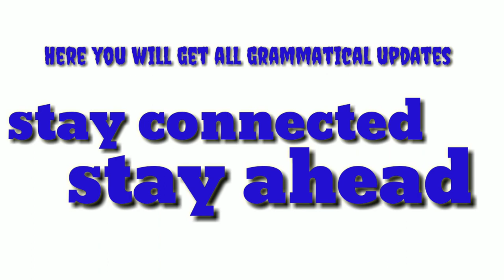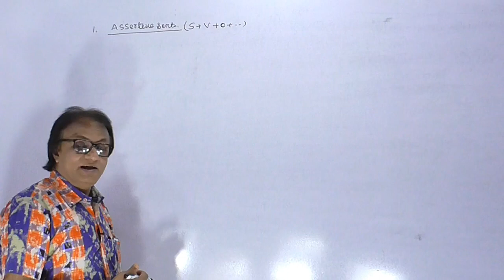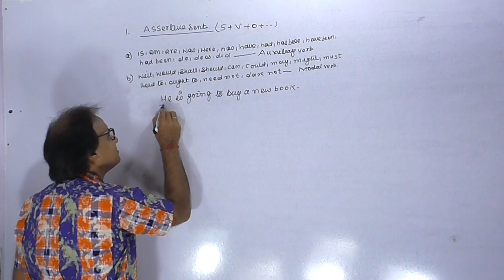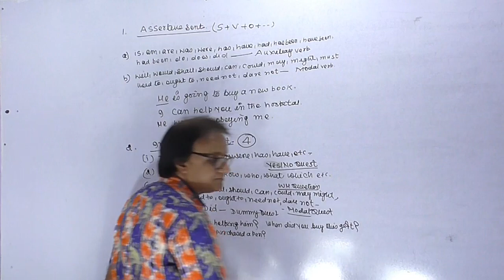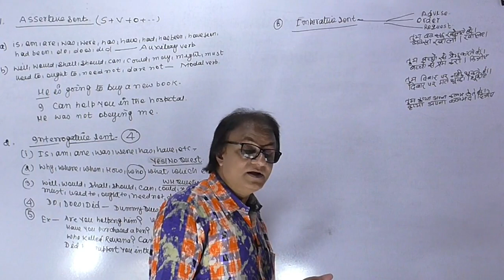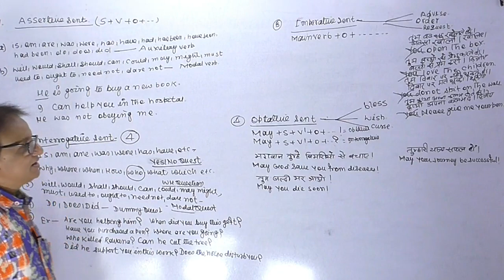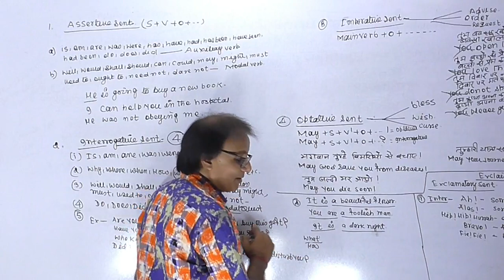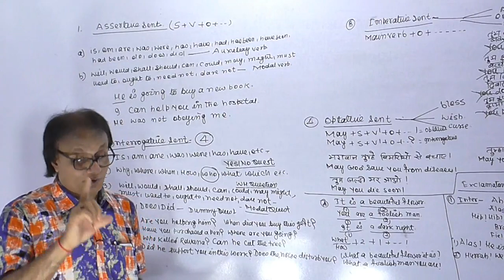LEARN ASSERTIVE,INTERROGATIVE,IMPERATIVE,OPTATIVE & EXCLAMATORY SENTENCES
This video deals with learning of five kinds of sentence pattern
Please watch all the videos in sequence from playlist 1 to 27